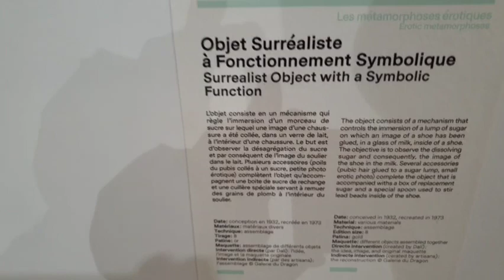A Must-See Art Destination😍 Dali museum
samtaimzaifil